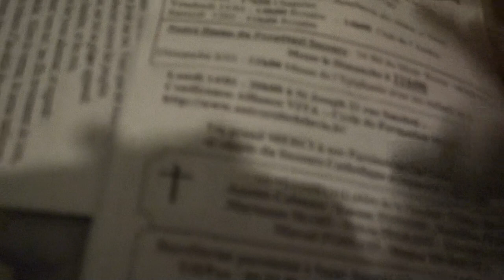astrôpôte la 2 !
ET le 5ème jour il leur dit ( Calendrier teleternel de l'AN 0 )

              Nous sommes le 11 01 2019   ( IL y a 4/1 ! )

              Mais également le 14 !      ( 49 ans + 6 mois ET 14 jours )

              C'est l'heure du plus beau week-end planéraire-mondial !

              On efface tout et on recommence â 0 pour la nouvelle ère !

              Le Père Noel était jaune et l'année le sera aussi !

              C'est le sceau des 7 du 28/06/69 ! ( mon arrivée )

              Nous sommes le vendredi de l'ultime prophéthie et c'est en MI

              Dans la partition de la vie du semainier du réveil de l'esprit !

              Je demande a tout le monde , manifestants ou policiers d'être

              Le plus calme et zen possible pour ce samedi en fa = s'âme dit

              A fin de passer au dimanche sol ère qui sera le 7ème jour  =

                      PACE SALUTE / INCHALAMEN / IRAÏMAZELTOF !

                                AINSI SOIT-IL !